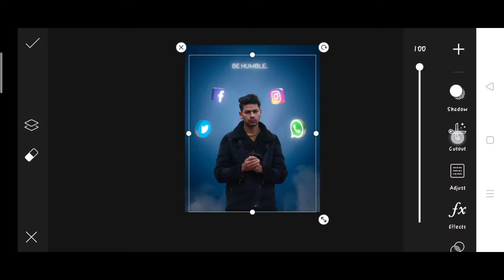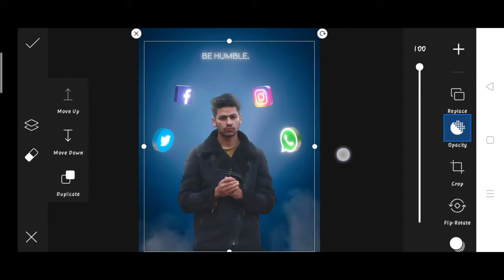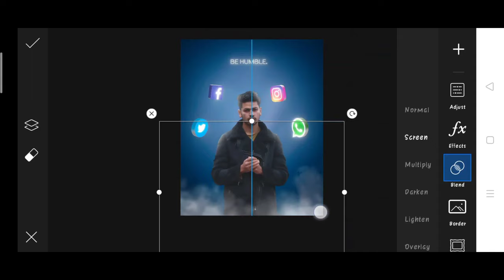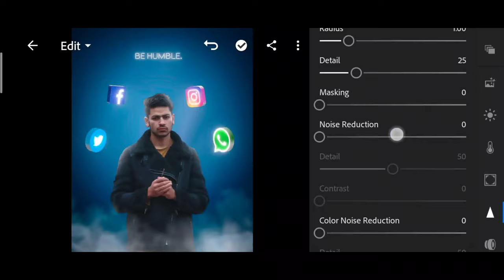Saarvendra picsart new photo editing | saarvendra glowing social photo editing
1. Photo editing
2. Picsart photo editing
3. Snapseed photo editing
4. Lightroom photo editing
5. Autodesk SketchBook photo editing
6. Photoshop photo editing
7. Photoshop tutorial
8. PicsArt tutorial
9. Photoshoot vlogs
10. Viral photo editing
11. Instagram viral photo editing
12. Glowing message photo editing
13. Glowing heart photo editing
14. Glowing photo editing in PicsArt
15. PicsArt photo editing 2021
16. Cb photo editing
17. Cb photo editing in PicsArt
18. Vijay Mahar new photo
19. Himmat Singh new photo editing
20. Taukeer editz new photo editing
21. NSB PICTURES New photo editing
22. Dm design new photo editing
23. Pranav PG new photo editing
24. Artist aj new photo editing
25. Bollywood actress photo editing